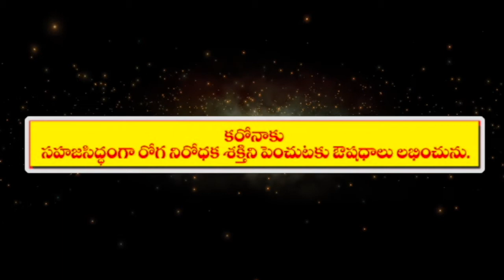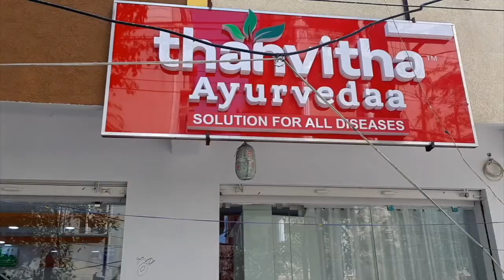ముమ్మిడివరం.స్కూల్ ఆవరణలో ఎలక్ట్రికల్ సబ్ స్టేషన్ నిర్మించకూడదు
Telugu99news
తూర్పుగోదావరి జిల్లా :
ముమ్మిడివరం నియోజకవర్గం :
ముమ్మిడివరం నియోజకవర్గం కాట్రేనికోన మండలం పల్లంకుర్రు పంచాయతీ సాపేవారి పల్లి  జడ్పీ హైస్కూల్ నకు సంబందించిన 2ఎకరాల 91 సెంట్లు గల భూమిలో   స్కూల్ కు అతి దగ్గర గా ఉన్న 65 సెంట్లు భూమిని  పల్లంకుర్రు సర్పంచ్  నాతి అలివేణి సత్యన్నారాయణ ప్రోధ్బలంతో వేరు పరిచి  60 సెంట్లు భూమిలో  ఎలక్ట్రికల్ సబ్ స్టేషన్ నిర్మిస్తున్నారని,ఆ ఎలక్ట్రికల్ సబ్ స్టేషన్  నిర్మిణానికి ముఖ్య కారకులు నాతి అలివేణి సత్యన్నారాయణ  అనిఅంటున్నారు, సబ్ స్టేషన్ నిర్మాణాన్ని ఆగ్రామ ప్రజలు కొంతమంది వ్యతిరేకస్తున్నారు, ఆ గ్రామ ప్రజలు మాట్లాడుతూ  స్కూలు ఆవరణలో  ఎలక్ట్రికల్ సబ్ స్టేషన్ నిర్మించటం  విద్యార్థులకు హై పవర్ విద్యుత్ లైన్లు వల్ల విద్యార్థులపై తీవ్ర ప్రభావం పడుతుందని పలు ప్రజా సంఘాలు నాయకులు ఆందోళన వ్యక్తం చేస్తున్నారు. తీర ప్రాంత గ్రామాల నుండి ఏళ్ల తరబడి  నుండివచ్చి విద్యార్థులు చదువు కునేవారు,ఎంతోమంది పూర్వపు విద్యార్థులు, కొంతమంది ప్రజలు,అలాగే ఉద్యోగస్తులు, భూమిని దానం చేయటం వలన  చిన్న స్కూల్ నుండి  జడ్పీ హైస్కూల్ గా మారింది అన్నారు, స్కూల్ ఆవరణలో ఎలక్ట్రికల్ సబ్ స్టేషన్ నిర్మించకూడదు, ఒక వేల అలాకాదని , నిర్మించిన యెడల  గ్రామ ప్రజలు ధర్నా చేసి, నిరాహార దీక్ష చేపడతాము అన్నారు, అవసరం అయితే జిల్లాకలెక్టర్  ను ఆశ్రయిస్తున్నారు.ఈ ధర్నాలోఇండియన్ సిటిజెన్
గెడ్డం చంద్రశేఖర్, బడుగు జెమ్స్ పాల్, అడ్వకేట్ కన్నీడివెంకట రమణ,
వరసాల రాంప్రకాష్, ఇసుకు పట్ల సురేష్ ,కొంతమంది గ్రామప్రజలు  పాల్గొని నినాదాలు చేసారు.